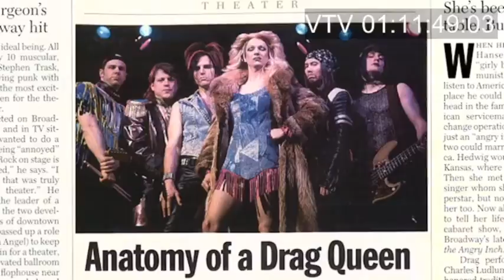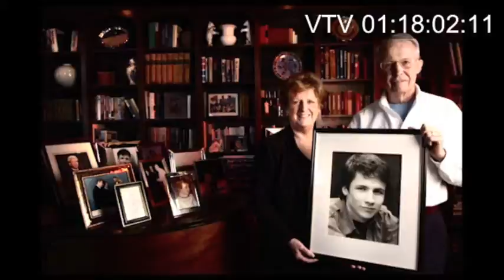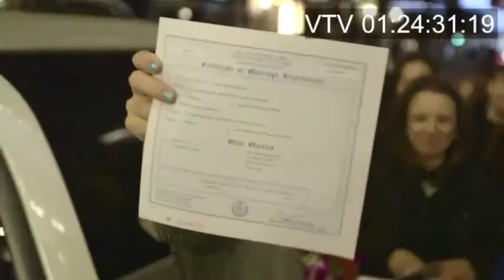Marc Maron interviews John Cameron Mitchell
2015 Tv pilot of "Mark Maron: Portraits"